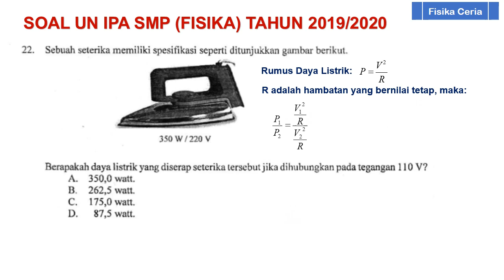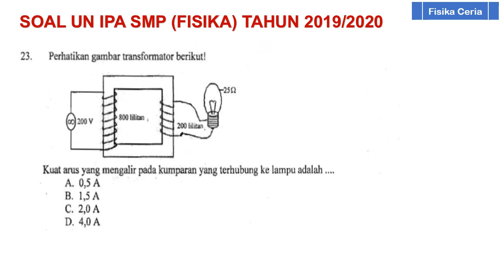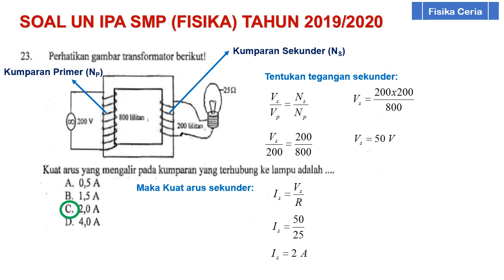Pembahasan Soal UN IPA Fisika SMP 2019 No 22 - 23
UN IPA SMP 2019: Pembahasan Soal UN IPA Fisika SMP 2019 No 22 - 23
Daya listrik didefinisikan sebagai laju hantaran energi listrik dalam rangkaian listrik. Satuan SI daya listrik adalah watt yang menyatakan banyaknya tenaga listrik yang mengalir per satuan waktu (joule/detik).